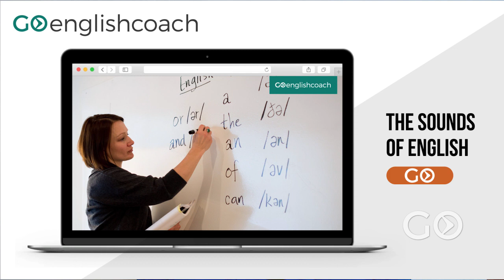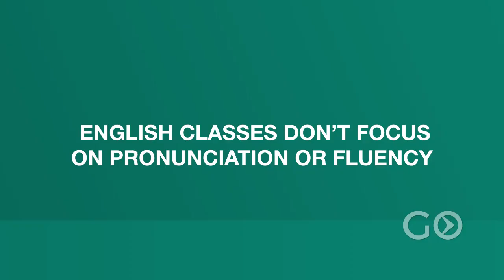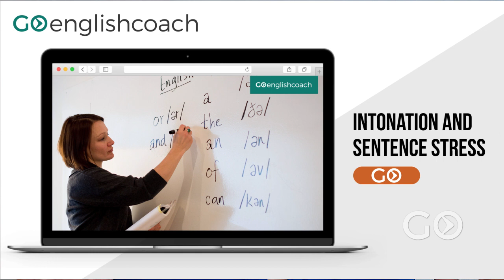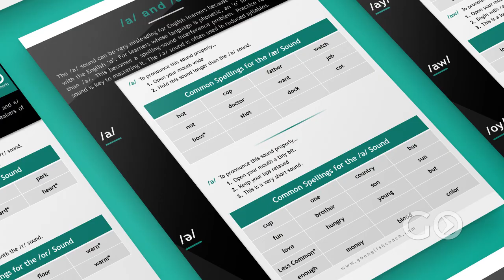Promo Pronunciation Course